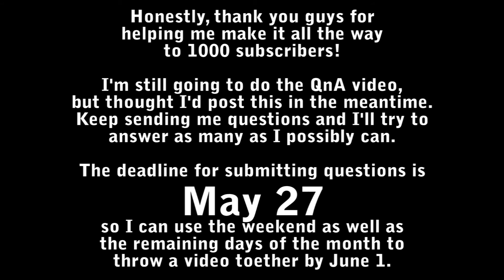1000 Sub special (Surprise singalong)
So glad I had this video made ahead of time! I planned on uploading it later this week, but due to an unforeseen tidal wave of subscribers, I guess I'll have to post it now. XD

I can't believe it. Just a couple of months ago I had 500 subs, and now I broke through 1k! Seeing my videos get viewed and my subscriber count go up really does fill me with determination! ^_^

The rules of the QnA!
If you want your question/comment to be featured in my upcoming QnA video (planned for June 1)
-Post your question in the comment section of this video or in the comment section of my previous video
-Only one comment per account will be considered, so make your question a good one!
-The deadline is May 27, so you'll have about 2 weeks to send me questions!

MY NEW UPLOAD SCHEDULE:
Mon: Comic Dubs
Tues: Original Lyrics singalongs
Wed: Comic Dubs
Thur: Original Lyrics
Fri: Comic Dubs
LYRICS:
Hey there guys,
man I really cannot believe it
One thousand subs
Never thought I would get this far
You are the best
I'm so happy you like my
Undertale videos
Cuz I really like making them.
It's so fun to write songs
based on Toby Fox's music and
To record dubs of my favorite AU comics!
I just love
How so many of you write comments
Some of you said
you would cover my songs for credit
Well there's some
but I'm still waiting for most of you to
get singing. haha, kidding but
Seriously, a lot
of you are in the legendary fartmaster club
Thanks to you
I have a reason to stay determined!
If you read the entire description (congrats!), please prove it by saying "I am a steaming pile of dog residue" in the comments. ^_~